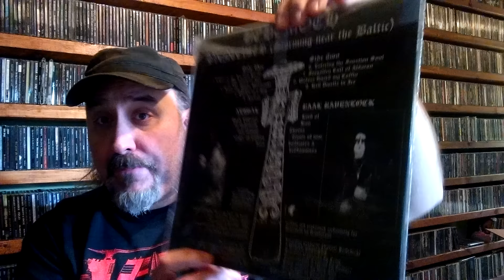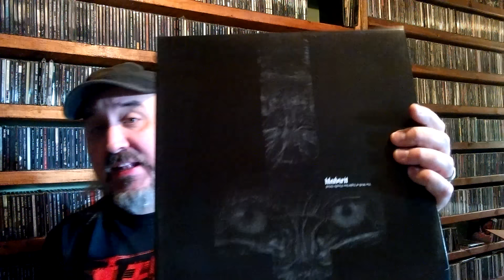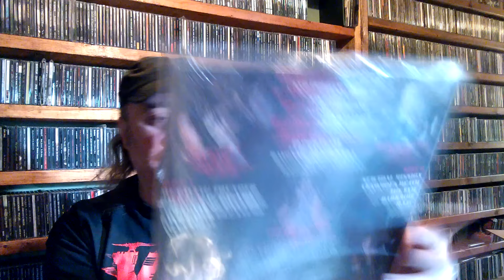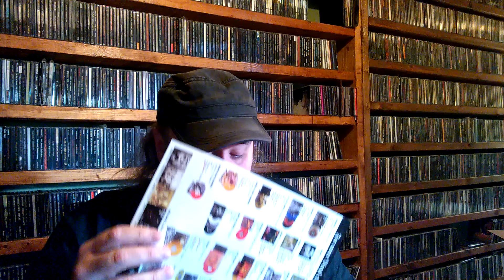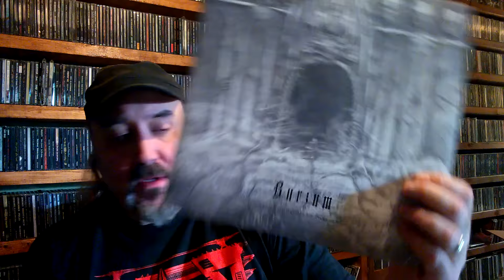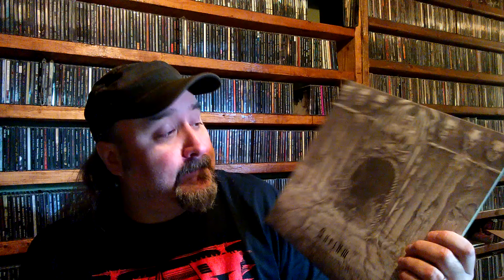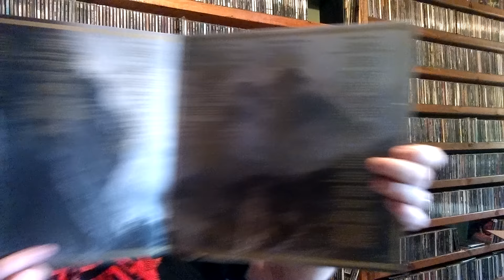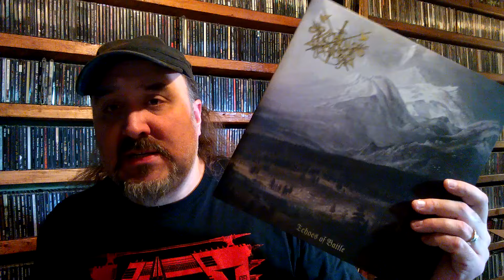Vinyl Collection pt 5